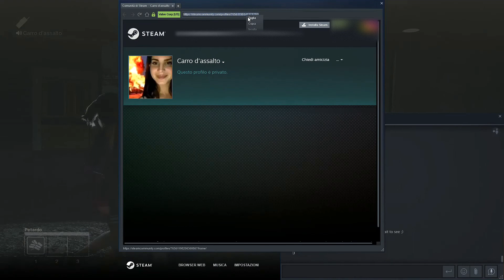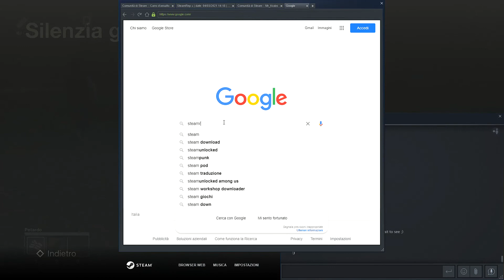Carro d'assalto and Mr_Krabs cheaters - Friday the 13th: The Game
I recorded a game in wich there were 2 cheaters (Carro d'assalto and Mr_Krabs) and another game in with there was a cheater (Carro d'assalto).
In the first game you can see that the cheater Carro d'assalto used instant break free 2 times (0:05, 0:16) and Mr_Krabs used the Shadow Box dance in 0:44.
In the second game it is revealed that Carro d'assalto can also use aim teleports (1:53, 2:02, 2:08).